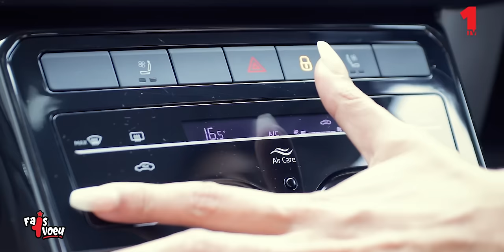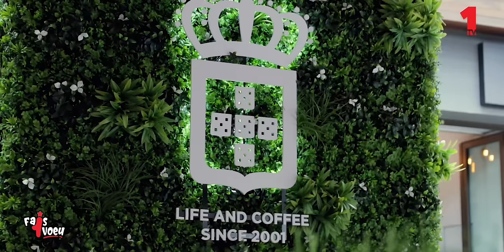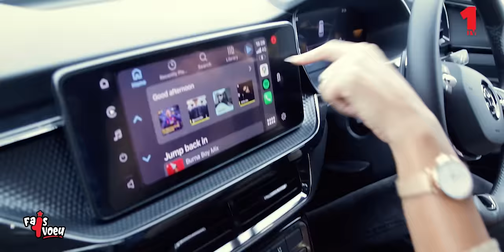Fais 1 Voeu - Tommy chante avec sa star préférée, Ti Alexandre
Merci à nos partenaires de nous soutenir sur ce projet.
Skoda
Vida e Caffè